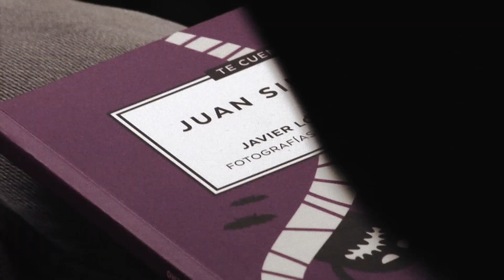2017, decembro. Coloquio co fotoperiodista Clemente Bernad na clausura da exposición na Coruña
Despois da exposición de fotografía As pegadas no cárcere de Carabanchel realizouse o coloquio co autor o dia 1 de decembro de 2017

As fotografías de Bernad tomáronse en novembro de 1998, apenas unha semana despois do traslado dos presos de Carabanchel a outras prisións. As pegadas do lugar evidéncianse na súa obra. O cárcere de Carabanchel é un símbolo da represión da ditadura franquista. Por ela pasaron miles de antisfascistas, represaliados polas súas ideas políticas ou pola súa orientación sexual. As condición de vida entre os muros era de terror. O cárcere pechou en 1998 e quedou abandoada. Foi derrubada en outubro de 2008.

Video de Daniel Calles.
Después de la exposición de fotografía Las huellas en la cárcel de Carabanchel se realizó el coloquio con el autor el  día 1 de diciembre de 2017.

Las fotografías de Bernad se tomaron en noviembre de 1998, apenas una semana después del traslado de los presos de Carabanchel a las otras prisiones. Las huellas del lugar se evidencian en su obra La cárcel de Carabanchel es un símbolo de la represión de la dictadura franquista. Por ella pasaron miles de antisfascistas, represaliados por sus ideas políticas o por su orientación sexual. Las condiciónes de vida entre los muros era de terror. La cárcel cerró en 1998 y quedó abandonada. Fue derribada en octubre de 2008.